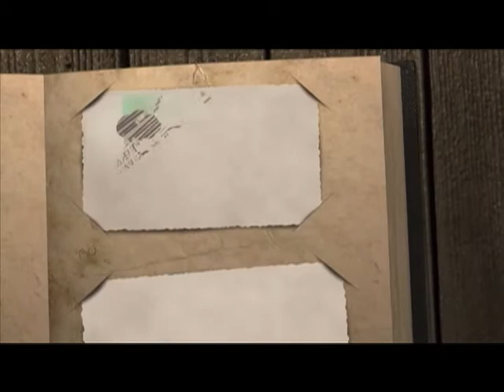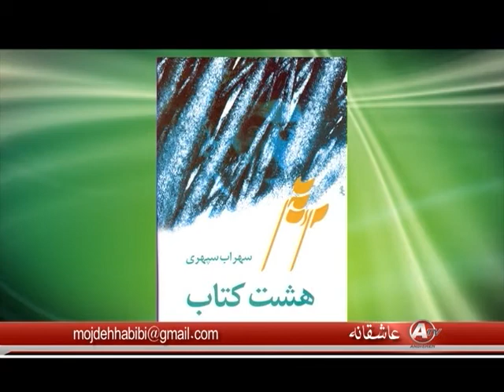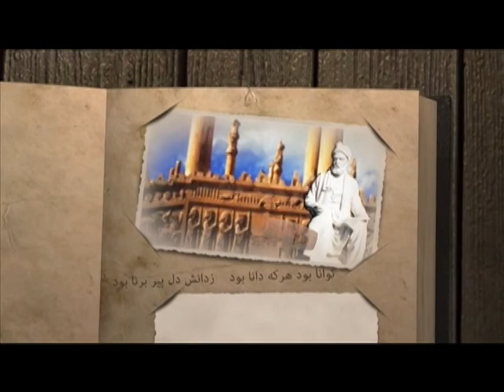Asheghaneh SOHRAB SEPEHRI